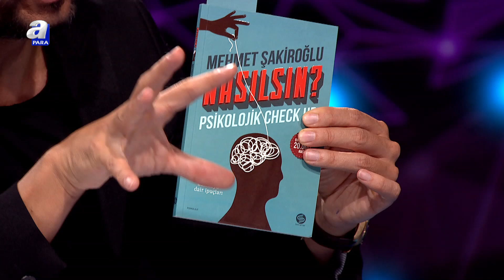Çocukların Akran Zorbalığı ve Teknoloji İlişkileri l İnsan Hali (30. Bölüm)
Çocukların Akran Zorbalığı ve Teknoloji İlişkileri l İnsan Hali @saglikligunler

00:00 İnsan Hali
03:14 Çocuklarda Öğrenme Motivasyonu
14:35 İnsanın Mesleğinde Hobi Edinmesi Mümkün Mü?
19:07 Başarıyı Nasıl Tanımlarız?
36:52 Endişe Ebeveynlerden, Çocuklara Mı Bulaşıyor?
01:02:31 Çocukluk Dönemi Travmaları
01:10:56 Çocuklara Kural Koymak Gerekli Mi?
01:14:15 Çocukların Teknoloji ile İlişkisi Nasıl Olmalı?
01:28:07 Çocuklarda Akran Zorbalığı
01:41:16 Gençlerin Kariyer Planları